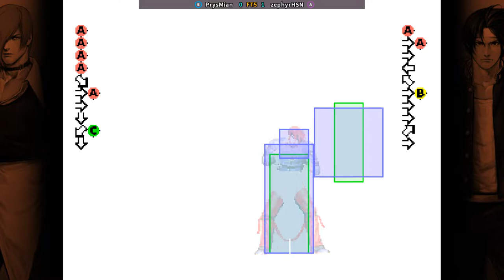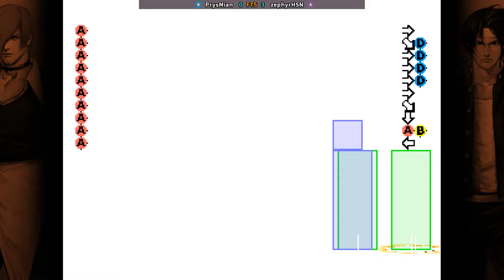King of Fighters '98 - PrysMian FT5 zephyrHSN